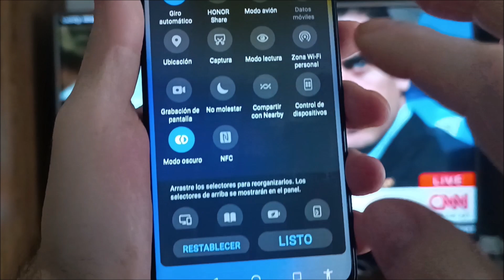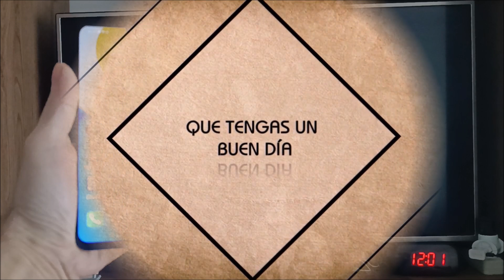Como conectar mi honor x7 a mi tv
Como compartir / duplicar pantalla de celular honor x7 a smart tv.